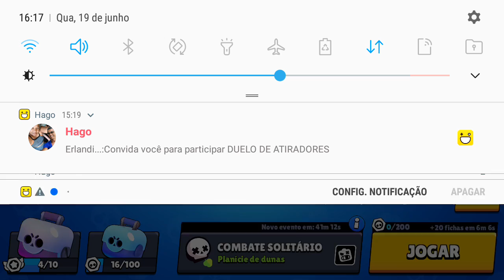Jogando com a Bibi do (Bralw stars)😝😝